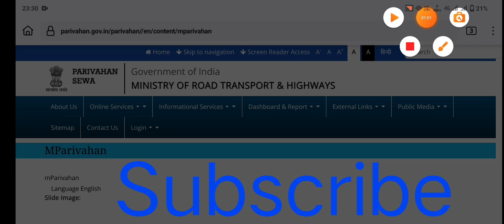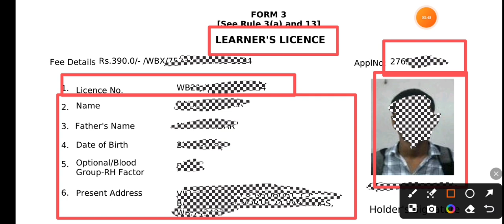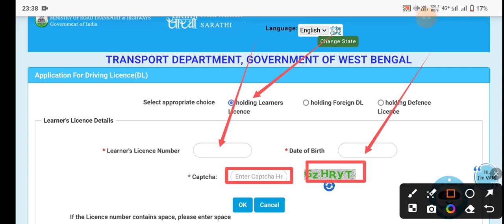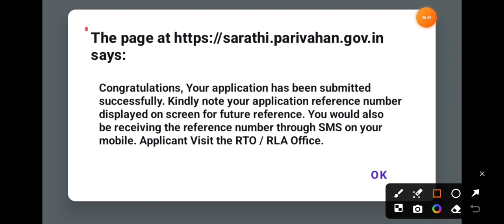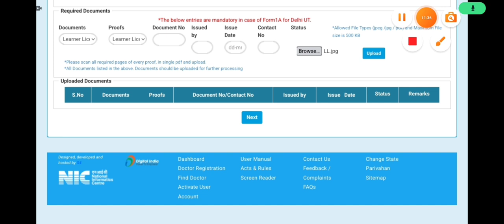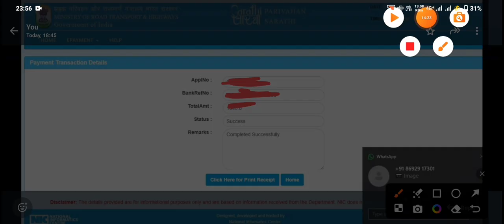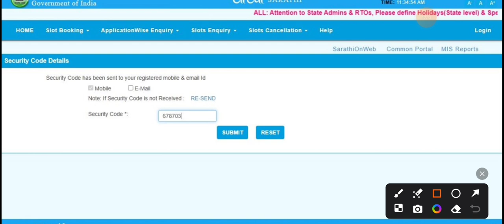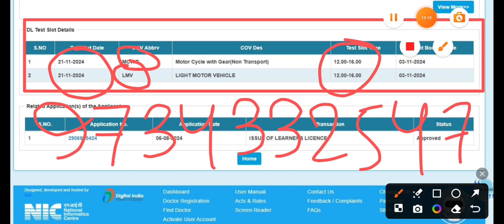মটর সাইকেল ও চার চাকা গাড়ির ড্রাইভিং লাইসেন্স একসঙ্গে কিভাবে করবেন🔰প্রমাণ সহ দেখুন🔰DrivingLicence.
Tag ✅✅✅
How to Apply Driving Licence 2024
How to Apply LL 2024
How to Apply DL 2024
How to Application Two Wheeler Driving Licence 2024
How to Application Four Wheeler Driving licence 2024
How to Application six Wheeler Driving Licence 2024
How to Apply Havvy Licence 2024
দুই চাকা ও চার চাকা গাড়ির ড্রাইভিং লাইসেন্স কিভাবে করবো 2024

About : News Quarry is a YouTube Channel, where you will find Application Video in Bengali, New Video is Posted Everyday :))